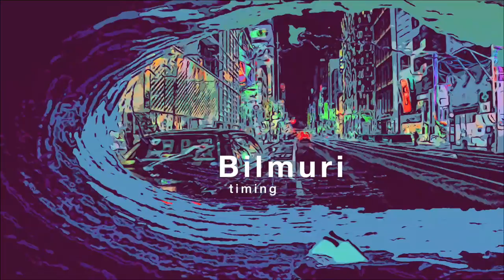Bilmuri - timing (Acoustic) [Official Audio]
Bilmuri's acoustic EP 'Pasteurized Milk' available everywhere now!

Follow Bilmuri to stay updated!

Written & performed by Johnny Franck
Produced, engineered & mixed by Michael Martenson
Vocal engineering by Nathan Kane
Acoustic guitars by Jake Cemer & Dan Quigley
Produced at The Martenson Studio in Saint Clair Shores, MI